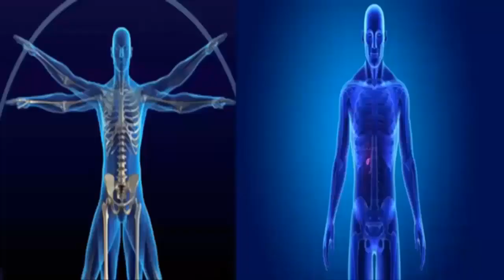Asi Vive atrapada en el cuerpo de una niña